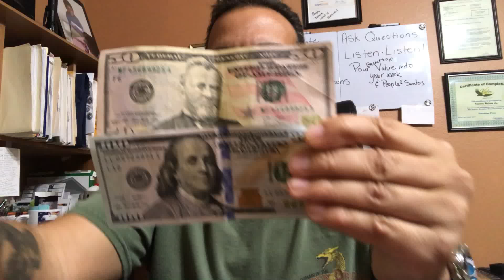How To Quickly Achieve The Success Principle!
FREE! Checklist To Help You Build Big Bulging Confidence Muscle!

Refresh Your Insides With Aqualyte & Ionyte Get Some Here

One Hundred Fifty Will Catch Your Attention-Life Changers!

Why Is It Such a STRUGGLE To Change My Behavior?

Santos Rolon Jr a.k.a. soldier of self mastery, philosopher of every day victorious living. What do I do? I show you how to reach your highest potential’s, in for key areas Health, Wealth, Relationships & Impact!

My Second micro speech of 2018
I am excited, as a monkey that has just spotted a reachable tree full of great sized coconuts! Well I’m excited to be here once again with you in my inspiration chamber planting seeds into the fertile soil of your mind, Maybe I’m a farmer? We have started the new year and it is a new year of greater beginning‘s as we begin the climb the mountains, run the races and overcome those nasty stinging scorpions, the invisible ones that is. You know those ones that cause us to go down the wrong paths, Make terrible decisions, hurt ourselves while we hurt others to!

It sure feels good to be free my friend and I am glad that I could be a part of that freedom in your life remember you are the captain of your ship, if you’re ready your decision, your will, your superpowers placed with a new by the master of the Master creator the Lord himself.